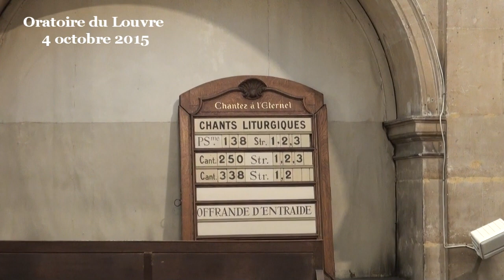Début de Dieu, début de l’Homme (Genèse 4:17-26)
(début de la prédication à 08:25)

Chers frères et sœurs, ce passage biblique s’achève sur l’entrée de Dieu dans l’histoire des hommes. En effet, le dernier verset indique qu’à la naissance d’Enosh, on commença à invoquer le nom de l’Eternel. Comment en est-on arrivé là ? Comment en est-on arrivé à créer de la religion ? C’est la question que nous pose ce texte, ce matin.

Tout commence par une énigme policière. Qui Lamech a-t-il tué ? Quel est cet homme qu’il avoue avoir tué à ses deux femmes ? Un homme et un enfant, précise-t-il ? Si nous en restons au récit biblique, il n’y a pas six milliards de personnes qui peuplent la terre. Ils sont une double poignée. Il y a Adam et Eve, Caïn, et ses descendants, parmi lesquels Lamech qui est la sixième génération à partir de Caïn, qui a deux femmes, trois fils et une fille. C’est dans cette liste qu’il faut trouver la victime dont le texte ne dit pas explicitement le nom.

L’élément le plus probant pour trouver le nom de la victime est de fouiller autour de l’aveu de Lamech. Autour de ce verset, il est question des femmes qui sont encore vivantes et de Caïn, dont on ne parle plus. Il est justement question de la vengeance liée au meurtre commis par Caïn et d’une vengeance semblable au sujet de Lamech, vengeance décuplée. Dans l’épisode précédent, qui faisait suite au meurtre d’Abel, nous avions appris que Caïn serait susceptible d’être vengé sept fois s’il venait à être tué lui-même. Du moins est-ce la traduction classique que nous avons en tête.

Mais le commentateur juif Rachi offre une lecture bien différente qui éclaire d’un jour nouveau le reste de l’histoire. Au lieu de lire la phrase d’un seul tenant, il propose de la couper en deux temps, ce qui est tout à fait envisageable, compte tenu du fait que le texte hébreu n’avait pas de ponctuation, dans un premier temps. Cela donnerait « Malheur à celui qui tuera Caïn » pour la première partie de la phrase et « il sera vengé à la septième génération ». En l’occurrence, celui qui sera vengé sera Abel. Mais il ne sera pas vengé tout de suite. Il faudra attendre la septième génération, ce qui est une manière d’introduire le temps de la repentance et du pardon.